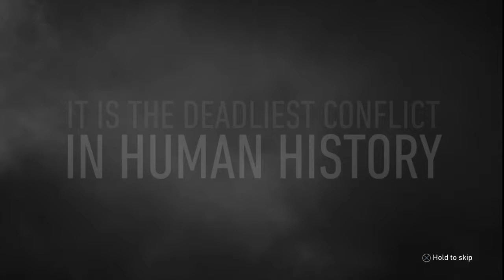WWII Campaign #1 - D - Day